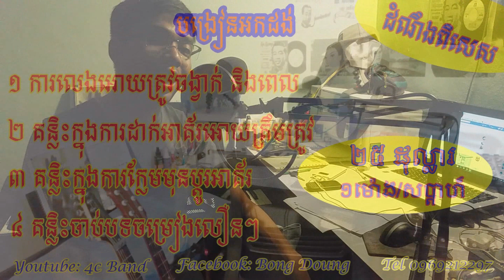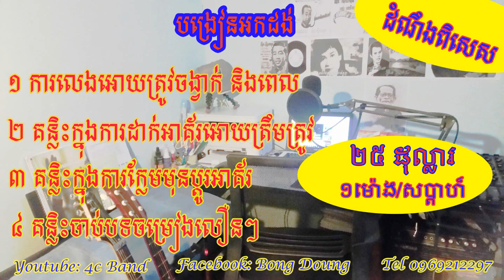រាំវង់អង្គរ (មេរៀនអកដង់)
សូមស្វាគមន៌មកកាន់ 4c Band យើងខ្ញុំ
សូមខមមិនខាងក្រោមដើម្បីសួរសំណួរឬដើម្បីសំំណូមពរអ្វីមួយ
ក្រុមរបស់ពួកយើងនៅលើគេហទំព័រហ្វេសប៊ុក (ស្រលាញ់តន្រ្តីខ្មែរ
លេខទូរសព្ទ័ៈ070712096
សូមចុចសាបស្រ្កែបនិងរូបកណ្តឹងដើម្បីទទួលបានវីដេអូថ្មីៗពី 4c band យើងខ្ញុំ សូមអរគុណ!!!
Welcome to our 4c Band
4c record, 4c band siem reap, 4c band,4c record, 4c band siem reap, 4c band,
ថ្ងៃស្អែកអូនការChord Thngai Sa aek own ka Chord Khmer Song Chord Jesus Song Khem khemaraksreymon CTN Chords Guitar Chords Piano Chord Learning Music Khmer Education khmer Jeus Kid Song Khmer song
Sunday Production + Town Production
Song : Kheung Rir Sa Ob Oun Ach Je Bong Ban + Derm3 Plech Oun Ban Tol Ter Bong Kat Besdong Bong Jol
Singer: Khemarak sereymun + Khem
ប្រុសម្នាក់នេះសខាន់នៅពេលណា - Mustache Band (Official Music Video) Full Original Song
ស្នេហា ABC Full Story Nico and Sok Pisey
How to Fix your camera with Easy way?
how to doanloan Video ?How to downloan Tubemate?
How to play video like mp3 in mix player?how to conect data on smart phone
យប់ដ៏សុខសាន្ត Silet night Piano By Yourn Doung ស៊ូឃ្លាត chord, shu chlat chordព្រះអង្គល្អ God is Good ផ្លូវមួយ one wayJesuse khmer songs Comedy ពាក់មី CTN Khmer song Jesus Song Khmer comedyKhmer Comedy Peakmi ពាក់មី
Learning Guitar Chord រៀនហ្គីតារ
លុយបងមិនដល់គេ chord luy bong min dol ke chord
khmer song khmer new song chord jesus Song Christain Song Children Song Kids SongSunday Production + Town Production

Khmer song
Using simple concepts, learn the basics of writing a song on the piano.
Sunday Production CD Vol 196
Song: Beak Knea Yu Pek Lerng Plech Mok Oun
Singer: Chhay virakyuth + Eva
លទ្ឋផលក្រោយពេលចូលឆ្នាំ Peakmi Comedy ពាក់មីCambodia song
ទឹកលុយសំឡាប់ទឹកចិត្តខ្ញុំ វិរៈយុទ្ឋ
how to conect data on smart phone
(បទថ្មីពិរោះណាស់) នរក១៨ជាន់ ច្រៀងដេាយ៖ នាយ ចឺម [Official Audio] Norok 18 Chorn - Neay Jerm
Khmer song
ក្តៅៗ full MV នរក១៨ជាន់ បទថ្មី នាយ ចឺម មើលហើយទឹកភ្នែកមិនដឹងខ្លួន neay jerm new song,khmer new